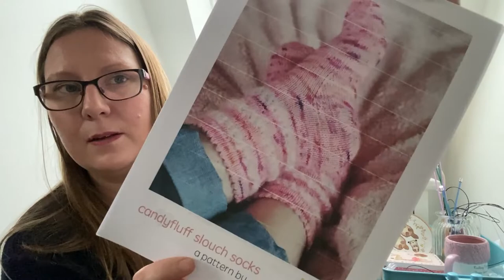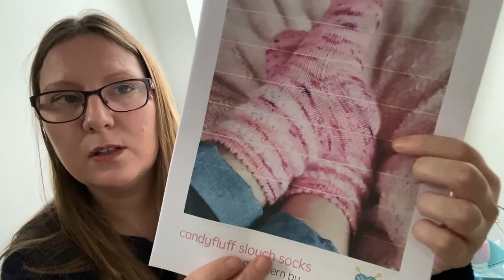Periwinkle Stiches Episode 4 | Blankets, Socks and Mittens!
Hello and welcome to Periwinkle Stitches Podcast - Episode 4

In this episode I talk about all of my finished Christmas gifts projects, my Litmus cowl, my pink January Rainbow socks, my finished Christmas Eve cast on socks and some of my cosy knitted and crochet blankets.

I also talk about the therainbowsockchronicles2021 which is a year long sock along hosted by Kelly from Lay Family Yarn and Jooles from Sew Sweet Violet.

Yarn: Norah George Advents Minis 2020 / Forged Iron Cascade Heritage 4ply

Yarn: leftovers from Norah George Advent and Drops Nord in cream

Contrast Yarn: Socks Yeah Xenon

Yarn: all of of my yarn treasure scraps

*Finished Objects

Yarn: Mr and Mrs Rabbit Yarns - Holly and the Ivy

Expecto Patronum Mittens
Harry Potter Wizarding Magic Book

James' Socks
My own recipe - no pattern
Yarn: Mr and Mrs Rabbit Yarns - King of Men

*Hopeful Knits

February's Rainbow Socks - Candyfluff Slouch Socks - Lauren from KnittyNattyNoo
Yarn: some of my red and pink yarn treasure and some Drops mohair
I was lucky enough to be chosen by Lauren of KnittyNattyNoo to test knit this fabulous pattern.

*Crafty Treats

My fabulous mug - which says 'Knitting keeps me from unravelling'
This was a gift from my lovely mother in law and I think it is but I am fairly certain you can find these dotted around the internet.